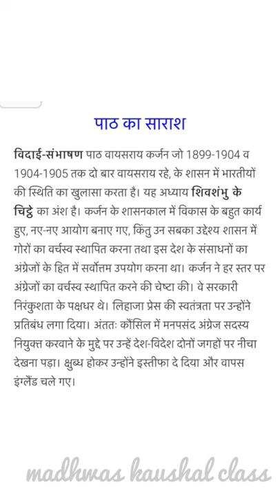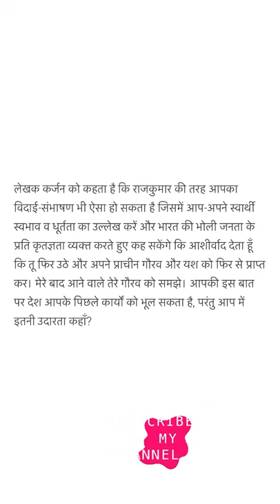विदाई संभाषणं ~vidaei sambhashan ||class 11 hindi vyangay vidai sambhashan explanation/वर्णन